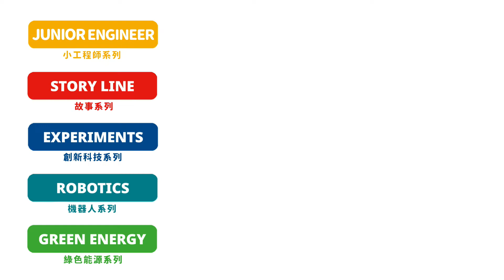Gigo WIND POWER 1239RR Monograph 3 Wind Swinging Sign Monograph 4 Wind Sensing Generator Product